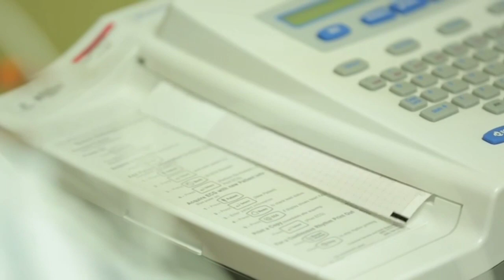इलेक्ट्रोकार्डियोग्राम या ईसीजी क्या है?ECG कैसे और क्यों किया जाता हैं?ECG Test (in Hindi)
ईसीजी क्या होता है? - What is ECG in Hindi?
ईसीजी (ECG) एक ऐसा टेस्ट है, जो हृदय की इलेक्ट्रिक (विद्युत) गतिविधियो को दर्ज करता है। हृदय की प्रत्येक धड़कन एक विद्युत आवेग (electrical signal) की वजह से होती है। इस आवेग से हृदय की मांसपेशियां संकुचित हो जाती है और हृदय से रक्त प्रवाहित करती है।
ECG से आपके डॉक्टर को यह पता चलेगा कि क्या -
विद्युत आवेग सामान्य, तेज, धीमा या अनियमित है।
हृदय सामान्य से बड़ा है या इसे सामान्य से अधिक कार्य करना पड़ रहा है।
हृदय की मांसपेशी को दिल के दौरे से नुकसान पंहुचा है या नहीं।
इलेक्ट्रोकार्डियोग्राम आपके दिल की विद्युत गतिविधि की एक तस्वीर को रिकॉर्ड करता है। लेकिन ये केवल उस वक़्त ही हो सकता है जब आपको मॉनिटर किया जा रहा हो। हालांकि, कुछ हृदय की समस्याएं आती-जाती रहती है। इन मामलों में, आपको अधिक देखभाल की आवश्यकता हो सकती है।

1 से 9 महीने तक प्रेगनेंसी में क्या क्या खाना चाहिए Food To avoid During Pregnancy, Pregnancy Tips

ECG क्या होता है || ECG machine कैसे काम करता है? || Electrocardiogram explained in Hindi

जानिए ईसीजी कोर्स के बारे में, ECG Course in DPMI Paramedical Institute

क्या है दिल का इ-सी-जी ( ECG ) टेस्ट || जानिये कब और कितना ज़रूरी है ये टेस्ट || WHAT IS ECG TEST ||
ई सी जी क्या होता है? ECG से क्या पता चलता है? यह टेस्ट कैसे किया जाता है? डॉक्टर आप से यह टेस्ट करवाने के लिए कब कह सकते हैं?
इलेक्ट्रोकार्डियोग्राम या ईसीजी क्या है?क्यों करवाएं इलेक्ट्रोकार्डियोग्राम की जांच ?What Is ECG ?
ECG कैसे और क्यों किया जाता हैं
ECG (Electrocardiography) in Hindi
What Is ECG ?